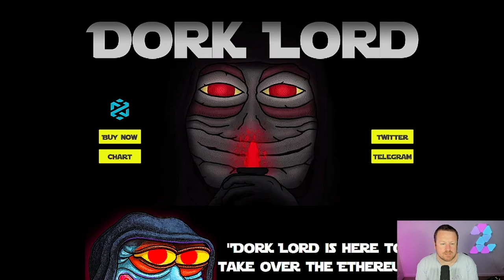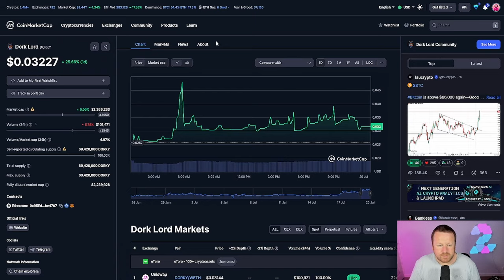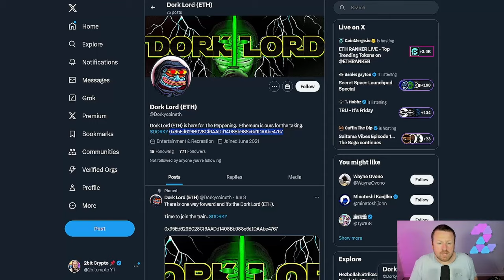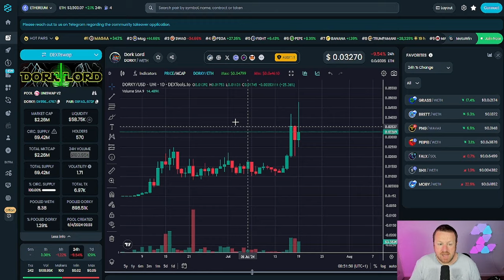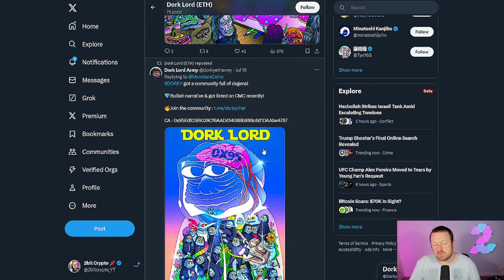THE NEXT PEPE COIN | PEIPEI WITH 100x POTENTIAL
DORKLORD the newest MEMECOIN heading to $100m. Is this the next PEPE

CA 0x95Ed629B028Cf6AADd1408Bb988c6d1DAAbe4767